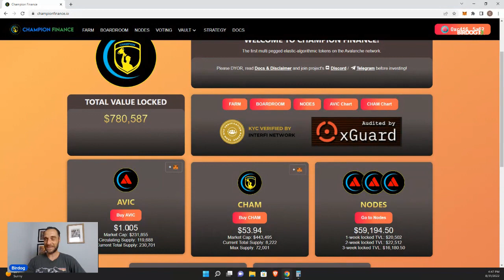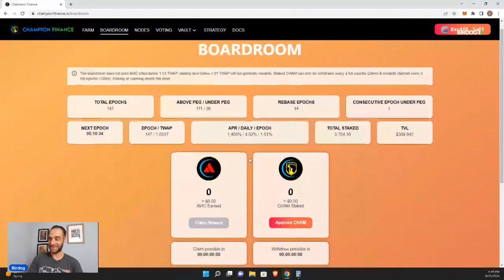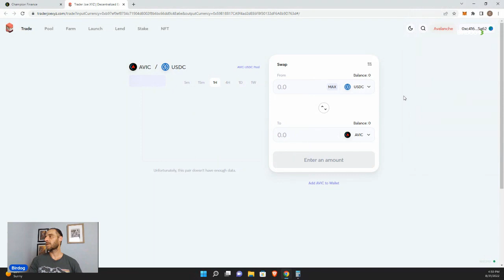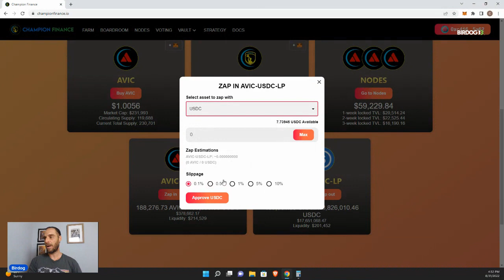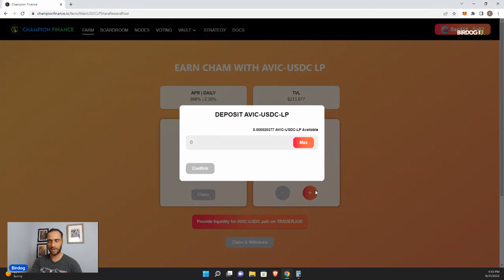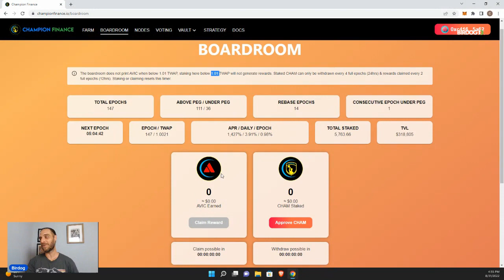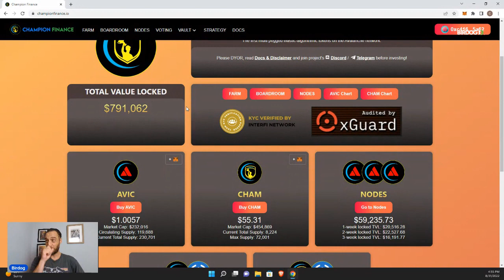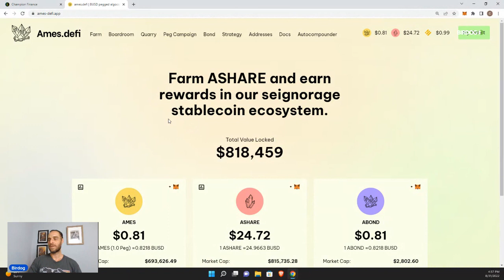Passive Income Gem Champion Finance 2 38% Daily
Welcome to Champion Finance, the first cross-chain elastic-algorithmic token pegged to $USDC with rebase mechanism, first launch on the Avalanche network.
Champion Finance, the first cross-chain elastic-algorithmic token pegged to $USDC with rebase mechanism, first launch on the Avalanche network.